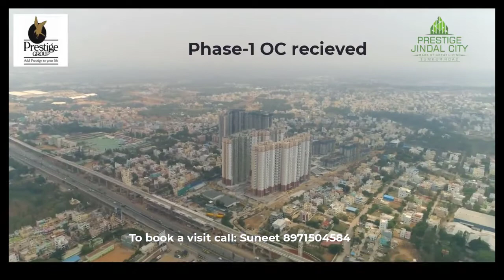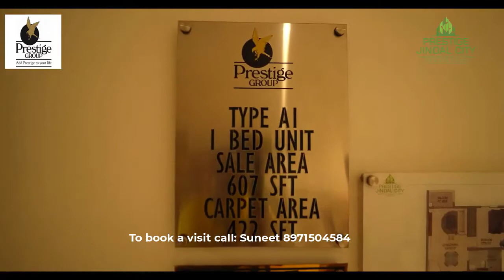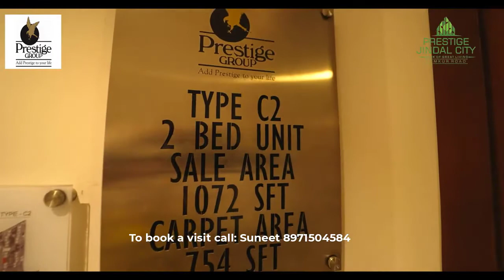PRESTIGE JINDAL CITY WALKTHROUGH- OC RECIEVED | AVAIL OFFERS| 8971504584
Prestige Jindal City, one of the most promising & fastest selling project on Tumkur Road now got even better with new payment offers.  50% now & 50% on possession.
^ 32 acres of project
^ Metro station attached to the project
^ 1/2/3 & 4 bhk units available
^ International school within the project
^ Excellent connectivity to the city, peripheral ring road & Outer ring road

1 BHK- 607 sqft starting 43 lakhs
2 BHK- compact- 962-984 sqft starting Rs. 70 lakhs
3 BHK- 2T- 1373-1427 sqft starting Rs. 95 lakhs
4 BHK- 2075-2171 sqft. starting Rs. 1.37 cr onwards

RERA NO.
Phase I - PRM/KA/RERA/1251/309/PR/180406/001495
Phase II - PRM/KA/RERA/1250/307/PR/180621/001906